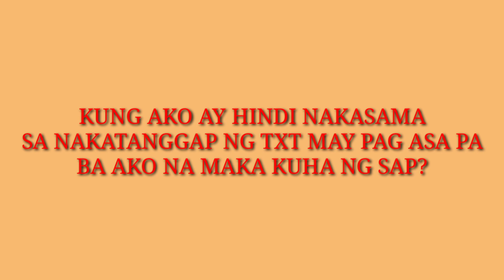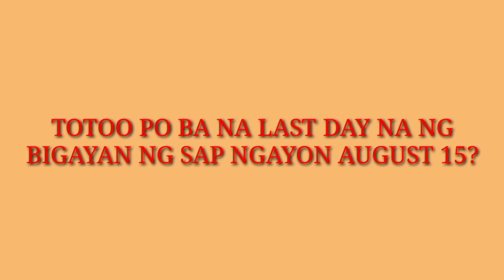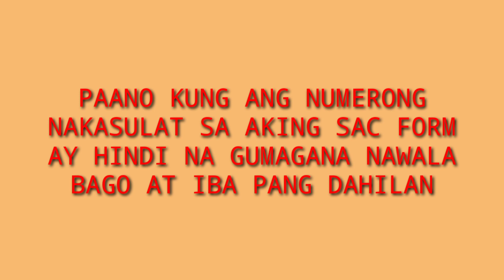2ND TRANCHE UPDATES AS OF TODAY AUG,15,2020